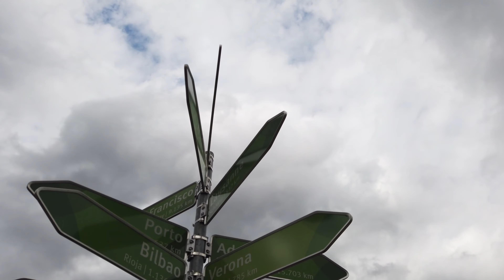MAINZ, Germany - Walking in the City and Shopping in the Center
Welcome to Alde Soha Channel @Aldesoha
Walking in MAINZ   Germany 🇩🇪  Center and Old Town   4K 60fps UHD - Walking in MAINZ - Germany Center and Old Town - MAINZ, Germany - Walking in the City and Shopping in the Center

→I shoot landscapes and various videos.
🆘 I'd love for you to sign up and join our amazing community! Thank you.